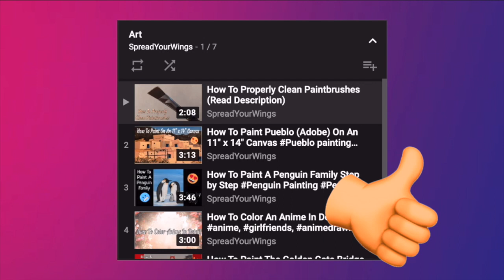How To Paint The Monument Valley On a 11x14 Canvas MonumentValleyPainting acrylic painting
Hi everyone,

This painting is the view of the monument valley in Utah, looking south on U.S Route 163 from about 13 miles north of the AZ-UT state line.

Monument Valley (means valley of the rocks) is located on the Arizona – Utah state line, is characterized by a cluster of vast sandstone buttes. These buttes were most likely formed by large rock erosions and volcanic activities.

It is located within the territory of the Navajo Nation reservation.

Parts of it were mined from 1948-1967, mainly for large quantities of uranium.

Monument Valley temperatures range from -18 deg C to 38 deg C with desert like conditions, and sometimes it snows.

It is a popular tourist destination and one of the most photographed spots that is featured in many forms of media, popularly in western movies.

Every view I get makes me happy! I'm sorry I haven't been uploading that often, I will try to get more videos up in the future. Stay safe everyone and have a good day!

Credits:
Intro: Clipmaker by Panzoid
Video Editing Software: iMovie
Pictures: YouTube
Background Music: Youtube Free Audio - Wild Buffalo - Magic In The Other
Extra Outro: YouTube

Materials Used:
11x14 inch Canvas
Palette
Paint Brushes - I've used Crafts 4 All - No. 1/2 Flat brush and No. 5/0 Script brush

Apple Barrel Acrylic Paint colors:
Bright Blue
Jack O Lantern
King's Gold
Parrot Blue
Pewter Grey
Lime Tree
White
Melted Chocolate